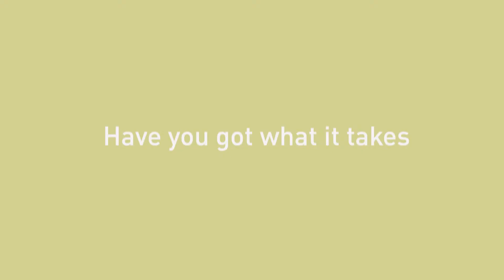Wool4School 2018 UK